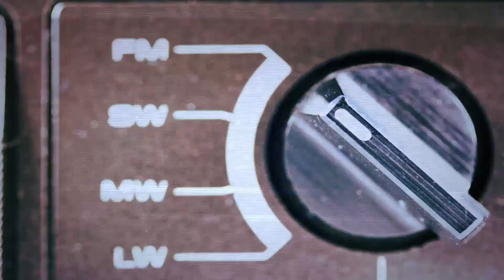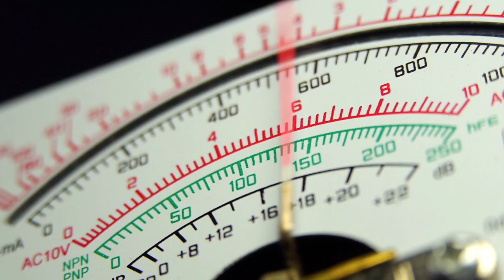Polk Audio – Crafting Great Sound Since 1972: A Brand Documentary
In the late 1960s change was everywhere—in our appearance, in our attitude and in our music. Polk Audio founders—Matt Polk, Sandy Gross and George Klopfer, all graduates from Johns Hopkins University—knew this was the moment to make their mark on the world with a focus on crafting great sound for everyone. Putting their degrees in physics and mechanical engineering to good use, the audiophiles sought new ways to bring the live concert experience into living rooms across the country—and to somehow do it without speakers the size of refrigerators. Committed to innovation since 1972, we strive to make high-fidelity audio products whose rich, warm, crisp sound elevates everything you hear in the movies, TV shows and music that you love. Polk—expect great sound.